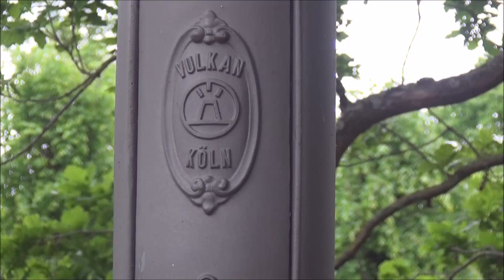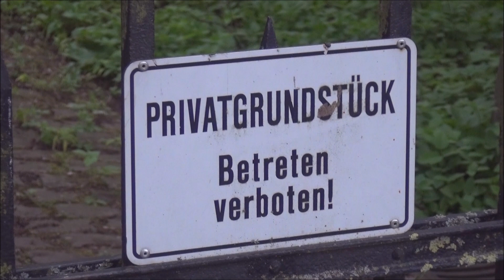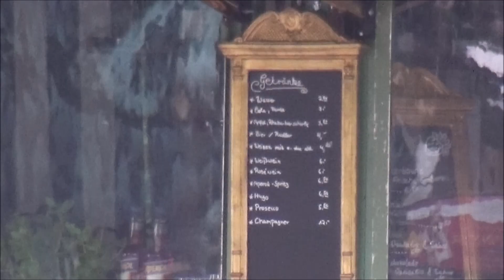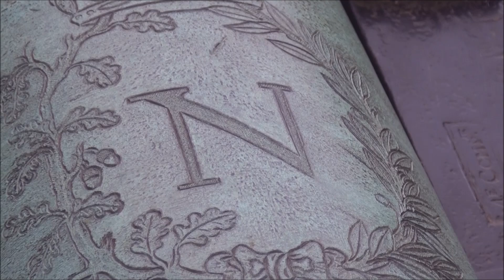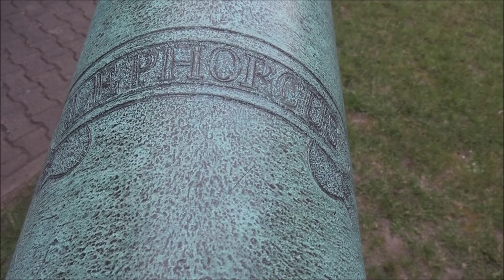20.05.2023 Bückeburg Global Walkout. Teil 6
Der Schlosspark Bückeburg hat Geschichte, und Musik.
Gwen Stefani  Cool
Kaum noch vorstellbar, wie das mal war,
bevor ich die Liebe meines Lebens fand.
Mit der Zeit verlieren die Dinge an Wichtigkeit und lösen sich in nichts auf.

Gut zu wissen, dass auch du nach allen Schwierigkeiten
wieder jemand Neues gefunden hast.
Welch ein Wunder, dass wir gute Freunde geblieben sind,
nach all dem, was wir durchgemacht haben,
Klar, wir sind eben ... cool!

Nicht zu fassen, mein neuer Nachname macht dir keine Schwierigkeiten.
Die Vergangenheit scheint eine Ewigkeit her.
Die Zeit heilt alle Wunden.

Erinnerst du dich noch an unsere wilden Tage unten am Hafen?
Die waren am ganzen Schlamassel Schuld.
Schau, wie groß die Kinder geworden sind!
Äußerlich haben wir uns verändert,
aber innerlich sind wir dieselben geblieben

Ich freue mich für dich,
so wie du dich für mich!
Wir haben die Quadratur des Kreises geschafft
und ziehen jetzt zu dritt mit deiner neuen Freundin um die Häuser.
Das Gemeinsame liegt weit hinter uns.
Denn wir sind cool und stehen über den Dingen.

Gwen Stefani - Liedtext: Early Winter
Du weißt schon, wie du mich so richtig runterziehen kannst.
Mein Herz hatte nen richtigen Absturz
als wir miteinander geredet haben.
Und ich - ich kann gar nicht mehr reparieren,
was du da kaputt gemacht hast.
Du hast ja auch immer irgendeinen Grund.
Immer und immer wieder dieses verdammte Gefühl,
warum werd ich immer wieder schwach?

Und ich war immer schon eine, die man leicht zum Weinen bringen kann.

Die Sonne wird ganz kalt, es fängt schon an zu schneien,
Es sieht ganz so aus, als käme der Winter für uns früh.
In diesem frühen Winter, brauch ich dich,
um wieder gut drauf zu kommen.

Es ist traurig, dass die Weltkarte auf dir drauf ist,
dass sich der Mond um dich dreht
und du keine Jahreszeiten kennst.

Warum? Warum benimmst du dich so bescheuert?
Warum nur? Du weißt doch, dass ich immer recht hab.

Es sieht ganz so aus, als käme der Winter früh für uns.
Und das tut so weh und
ich kann mich kaum noch an den Sonnenschein erinnern.
Der Winter kommt früh für uns und
die Blätter werden langsam schon bunt für uns.
Und es wird einfach zu viel für uns,
immer und immer wieder von vorn anzufangen,
es wird einfach zu viel.
Der Winter kommt früh für uns.

BATHWATER   No Doubt
Du und dein Museum von Liebhaberinnen
Die beliebte Sammlung die du unter deiner Decke versteckst
Meine Einfachheit ist durch mein Eingeständnis gefährdet

Und die Taschen sind viel zu schwer
In meiner unsicheren Verfassung
Mein Gemüt ist wieder voll mit Neid

Aber ich liebe es immer noch mich in deinem alten Badewasser zu waschen
Liebe es zu glauben du könntest keine andere Lieben
Ich kann mir nicht helfen, du bist genau mein Typ

Gewollt und begehrt von Attraktiven Frauen
Einen freiherzige Auswahl in deiner Umsicht
Ich weiß ich tauche in meine eigene Zerstörung hinab

Warum suchen wir uns die unartigen Jungen
Ich gehöre da nicht dazu also warum willst du mich nicht?
Und ich weiß, ich kann dich nicht zähmen... aber ich werde es weiter versuchen
Weil ich es liebe mich in deinem alten Badewasser zu waschen
Liebe es zu glauben du liebtest keine andre
Ich bin auf deiner Liste mit all deinen anderen Frauen
Du last mich glauben ich könnte keinen anderen Lieben
Ich kann mir nicht helfen du bist meine Art von Mann

Warum wollen die guten Mädchen immer die bösen Jungs?

Also beschwichtige ich Probleme mit küssen und Umarmungen
Fleißig zweifelnd durch alle Arten von Ärger
Dann merke ich wie ich in all meinen Wiedersprüchen Festhänge

Ich liebe zu glauben du liebtest keine andre
Wir teilen uns eine Zahnbürste...du bist genau meine Art von Mann

Nein ich kann mir nicht helfen
Ich kann mir nicht helfen
Ich liebe es immer noch mich in deinem altem Badewasser zu waschen